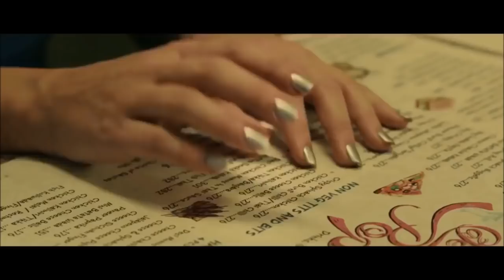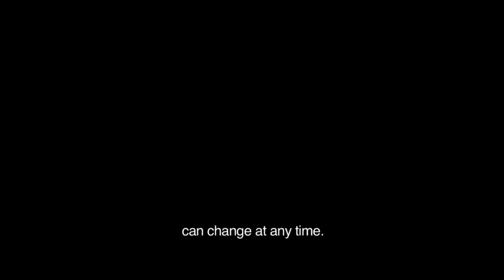Date Night - Short Film | Ali Fazal | Lauren Gottlieb | Bollywood Hot Short Film 2019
Date Night - Short Film | Ali Fazal | Lauren Gottlieb | Bollywood Hot Short Film 2019 hindi